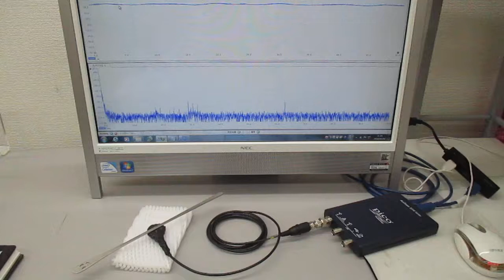新しい超音波プローブの開発・製造技術に関する基礎実験（表面弾性波の観察）